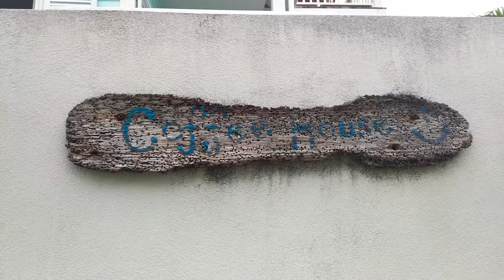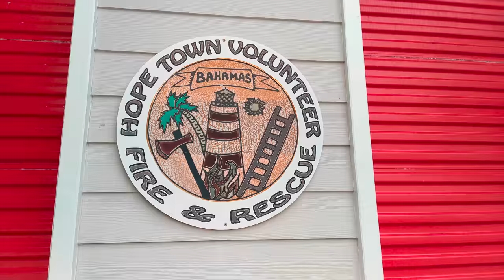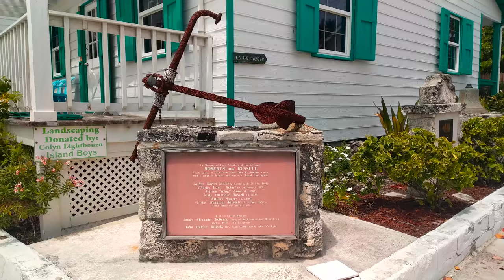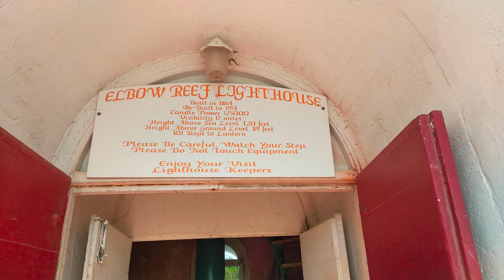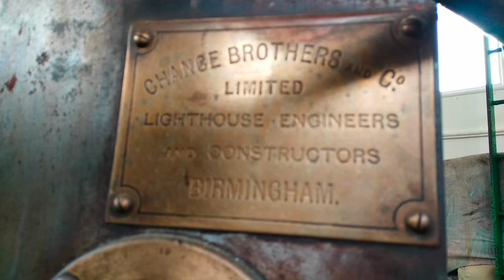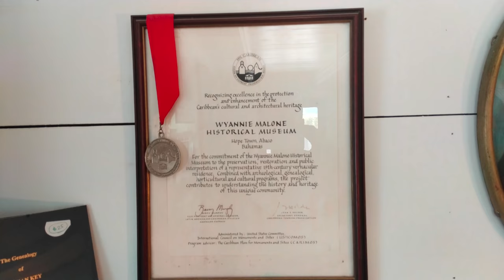Visiting a Loyalist Settlement, Hopetown Bahamas (Sailing SV Catsaway) - Ep. 37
This week we explore Hopetown in the Abacos!

A loyalist settlement, Hopetown is a charming area, with colourful houses and winding pathways.  The most famous landmark in the area is the Elbow Reef Lighthouse.  The only remaining hand cranked kerosene lighthouse in the world, it's candy striped exterior only further enhances Hopetown's charm.

A big industry in Hopetown was wrecking, which was the practice of salvaging shipwrecks on the barrier reef.  When the lighthouse was erected, the wrecking industry ceased to exist.

Joe from SV Barefoot Adventures came over to help us with our drive leg.  Unfortunately nothing could be done, but he confirmed our diagnosis that the seal and the bearings needed to be replaced.

We remembered Anzac Day with a dawn service at the cholera cemetery, and made some Anzac biscuits with our Sunflair Solar Oven.

Credits:
Opening Scene from Scrubs